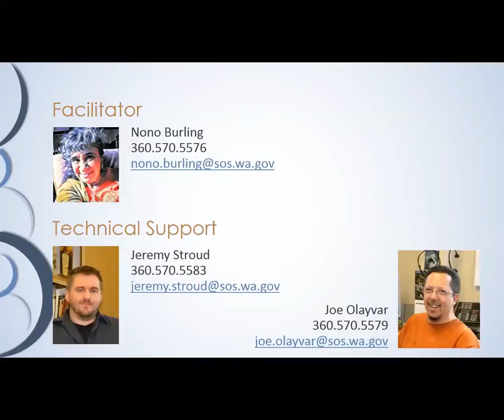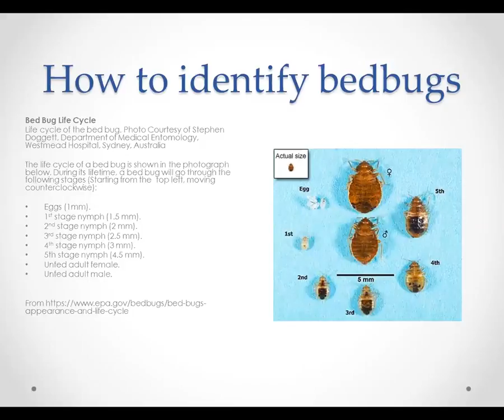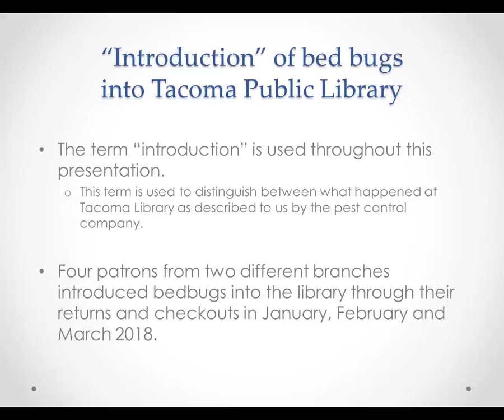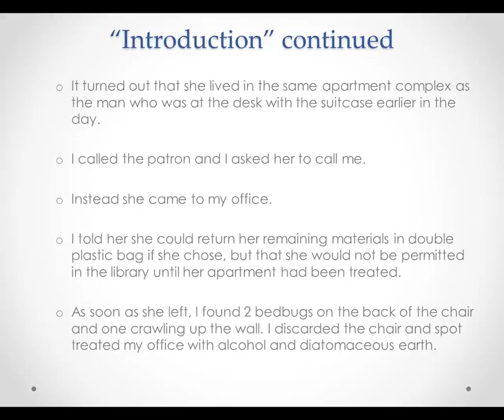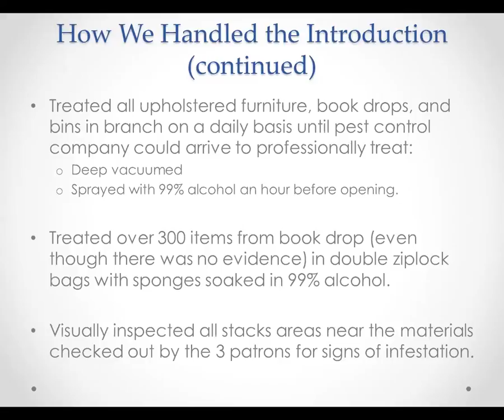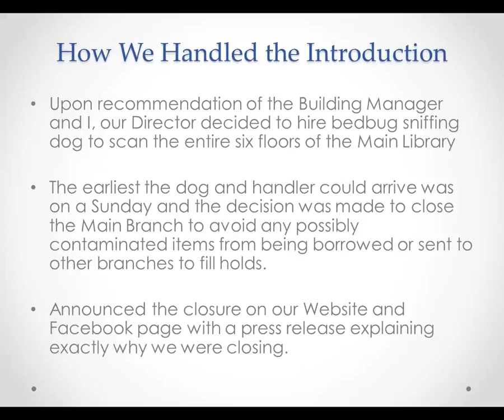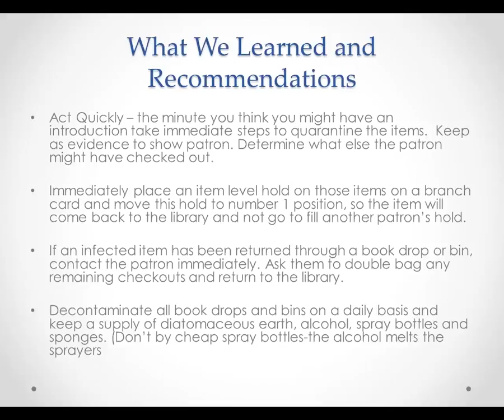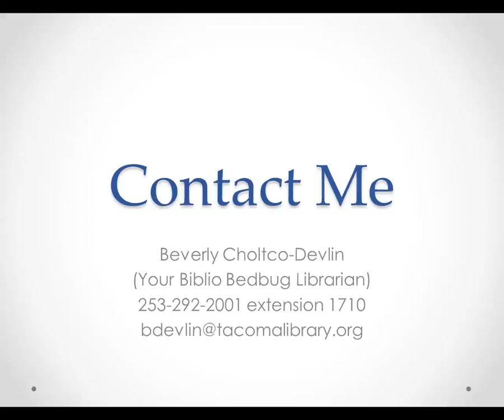First Tuesdays: Don’t Let the Bedbugs Bite (your library)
In this webinar, Beverly Choltco-Devlin will give an overview of Tacoma Public Library’s experience when several patrons from multiple locations introduced bedbugs into the library through the return of dozens of heavily impacted materials. Relying heavily on the Public Library Association document on what to do (biggest message: “Don't Panic”), system staff pulled together with vigilance and determination to mitigate against a potentially disastrous outcome. A resource list will be provided. Presented by Beverly Choltco-Devlin, Tacoma Public Library.